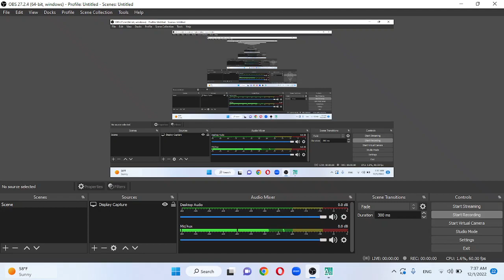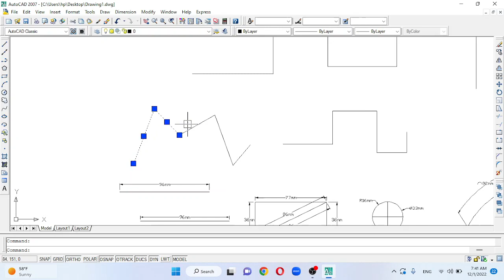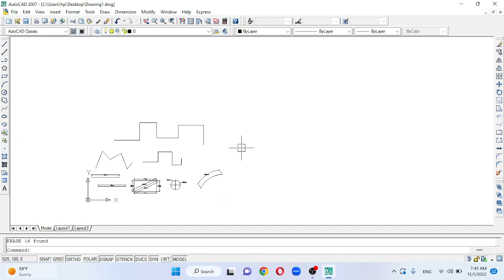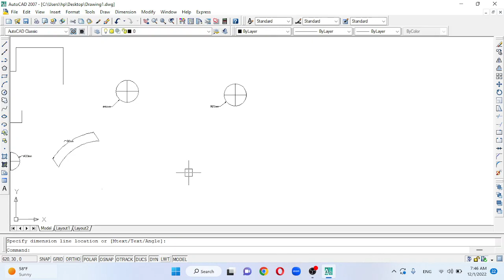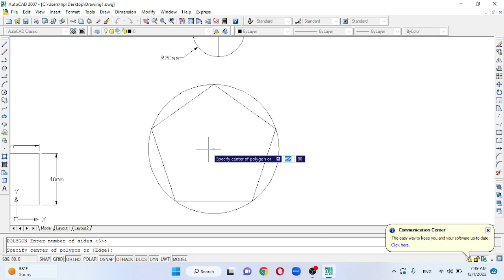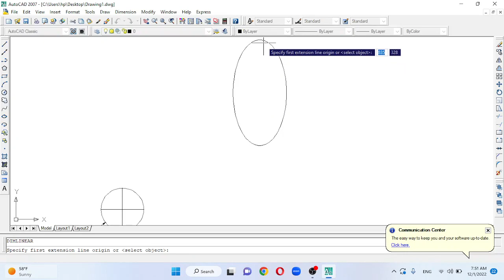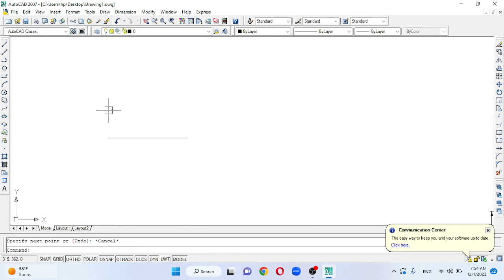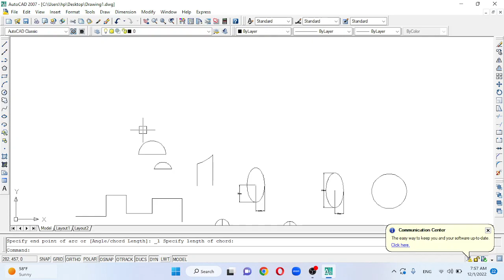AUTOCAD DRAW_TOOL LINE POLYLINE CONSTRUCTION_LINE MULTILINE ARC RECTANGLE CIRCLE ELLIPSE SPLINE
THIS VIDEO IS ABOUT GETTING FAMILIER WITH DRAWING TOOLS OF AUTOCAD 2007